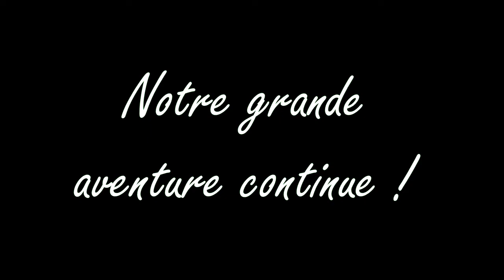BreathOfTheWild#25: Zelda est une jeunette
Encore pas mal de sanctuaires dans cet épisode, nous avons besoin de récupérer la lame purificatrice pour purifier les monstres qui envahissent Hyrule! Encore une très belle démo dans laquelle on apprend l'âge de Zelda, plutôt surprenant pour moi, je lui donnais un poil plus. Des paysages magnifiques, des fails splendides et toujours autant de papis Sheikah dont on ne sait toujours rien...